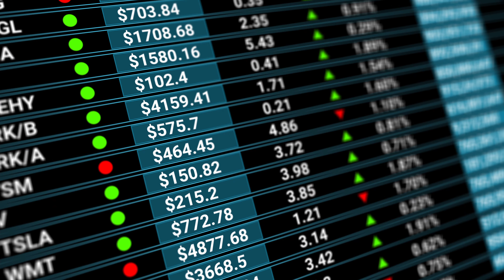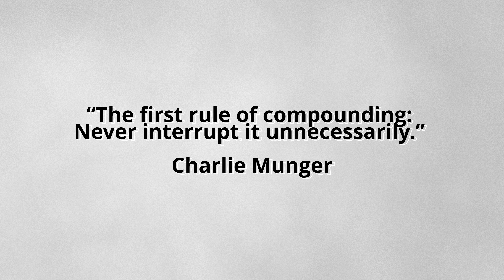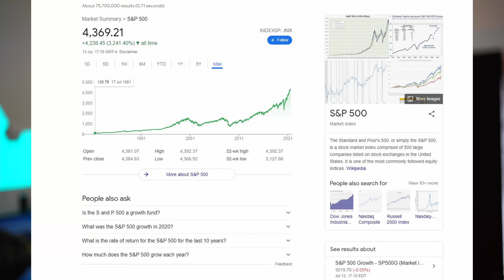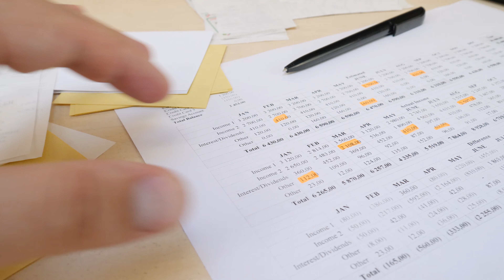5 Things You Must Do BEFORE Investing in Stocks and Shares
- Get a free share up to £100!
💰 - Lightyear - Free Cash once you deposit!
💰 - Stake.com - Get a free share up to $150!

//Crypto Apps I Use

💰 - Nexo - Buy Crypto, Earn Interest and get $10 Free!

//Useful Videos